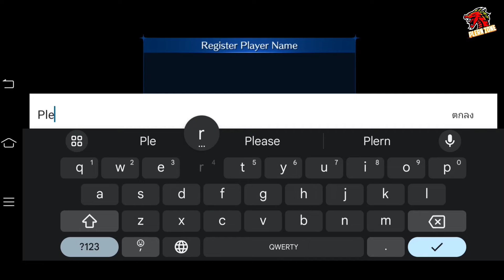แนะนำเกมส์มือถือไฟนอล แฟนตาซี มาใหม่ Final Fantasy 7 : Ever Crisis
▶️แนะนำเกมส์มือถือน่าเล่น

Andriod : Playstore

กด like 👍
กด share 📢